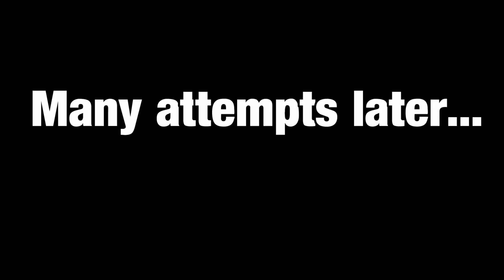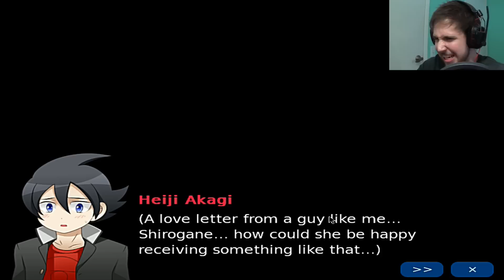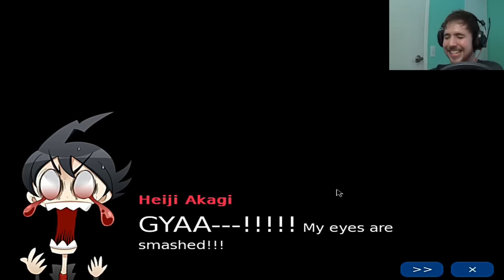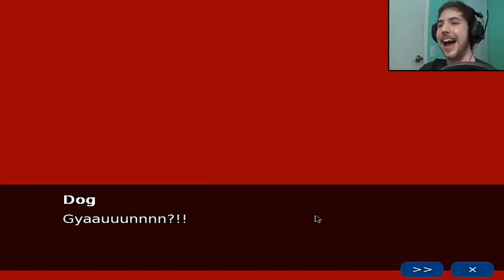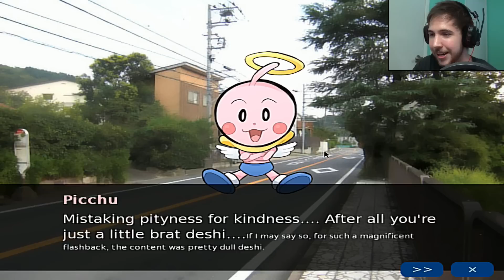ANOTHER STALKER APPEARS! - Ep 1 - Love Sniper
In this episode, we see a new webcam in action, stalk a girl, meet a terrible cupid that gouges out our eyes twice, kill a dog, and get our love denied.

Anything I missed from our usual routine?